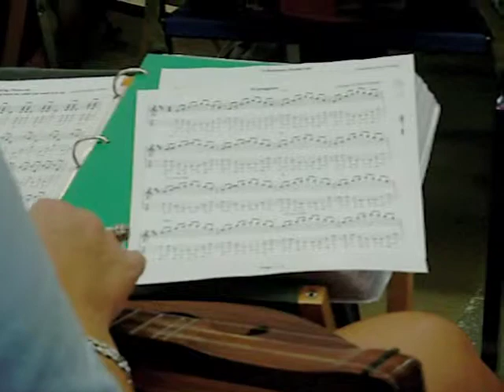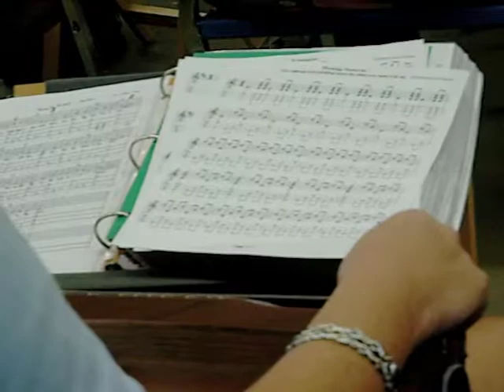Aaron O'Rourke @ Young America Music June 2012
The fabulous Aaron O-Rourke came out to Young America Music in June 2012 to give a Dulcimer workshop - he played a few tunes as well [including a piece by BACH - on DULCIMER!].

Recorded with a cheap little Canon digital cam. Edited in Final Cut, sorta. Stuff done to the audio in Soundtrack Pro by the MacMusciGuy